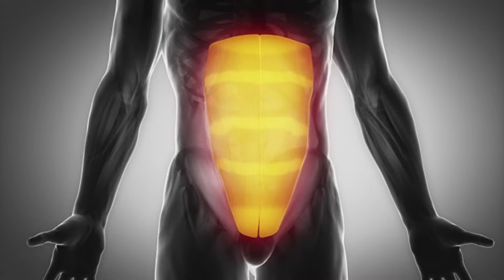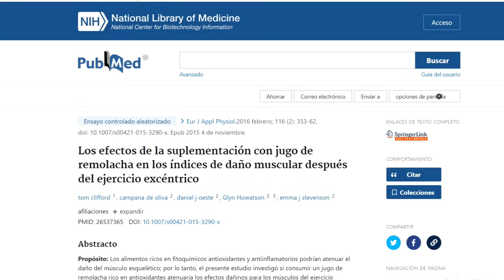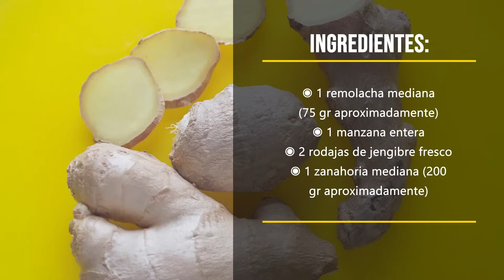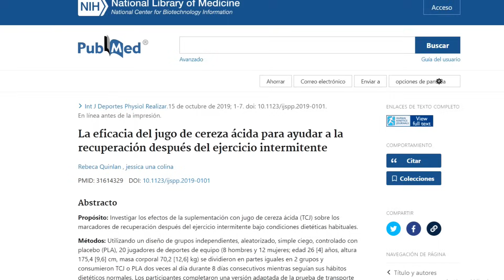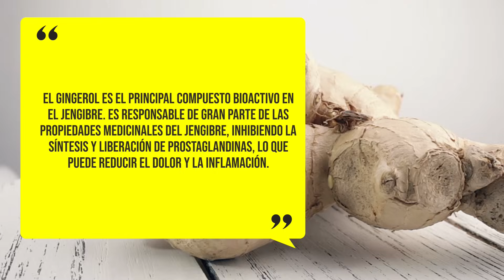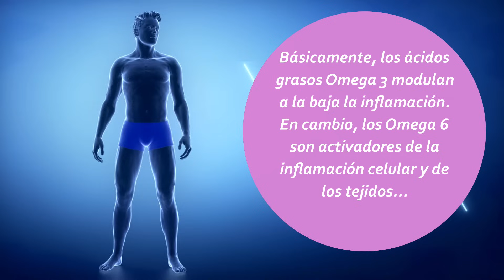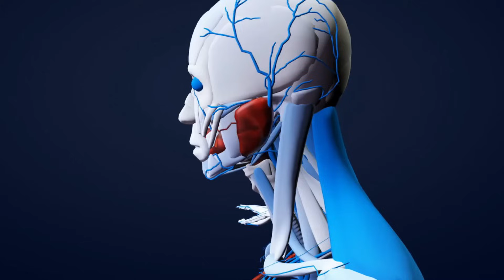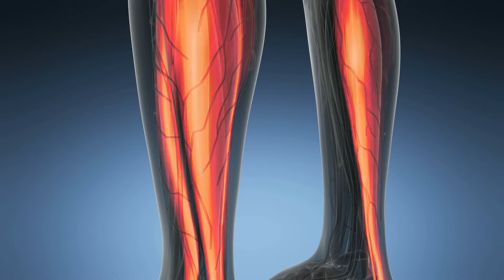6 + 1 Super Alimentos que son 𝗥𝗘𝗠𝗘𝗗𝗜𝗢𝗦 𝗖𝗔𝗦𝗘𝗥𝗢𝗦 para el Dolor muscular después del Ejercicio ☕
¿Estás sufriendo dolores musculares a causa de una intensa sesión de ejercicio o entrenamiento? No te preocupes, hay muchos remedios caseros y naturales para reducir las molestias. En este vídeo repasaremos 7 remedios caseros basados en alimentos que te ayudarán a aliviar el dolor muscular. Aprende los mejores trucos y consejos para reducir de forma natural el dolor muscular y volver a las pistas o al gimnasio. ¡Prepárate para entrenar sin dolor!

📚 BIBLIOGRAFÍA y Evidencia Científica CONSULTADA:
📖 Los efectos de la suplementación con jugo de remolacha en los índices de daño muscular después del ejercicio excéntrico
📖 El efecto de la ingesta de cafeína en el dolor muscular de aparición tardía
📖 La eficacia del jugo de cereza ácida para ayudar a la recuperación después del ejercicio intermitente
📖 El jengibre reduce el dolor muscular causado por el ejercicio excéntrico
📖 Efecto de la ingestión de carotenoides a base de tomate durante 4 semanas sobre la inflamación inducida por el ejercicio, el daño muscular y el estrés oxidativo en corredores de resistencia
📖 Influencia del índice omega-3 sobre el rendimiento y el bienestar en adultos jóvenes después de un ejercicio excéntrico intenso
📖 Efecto de la suplementación con extracto de té verde sobre el dolor muscular y el daño muscular de aparición tardía inducidos por el ejercicio

👍 MUCHAS GRACIAS 🙏